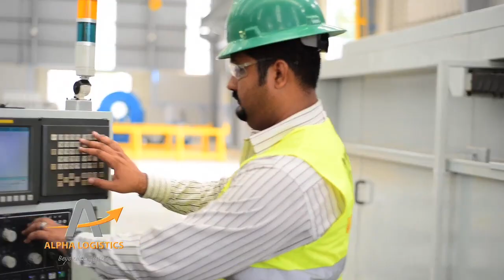Alpha Logistics Service (EPZ) Ltd - Songo Songo Project